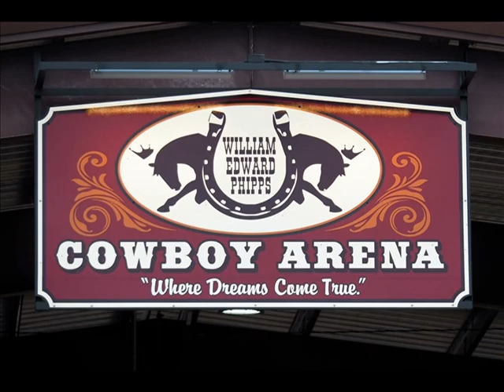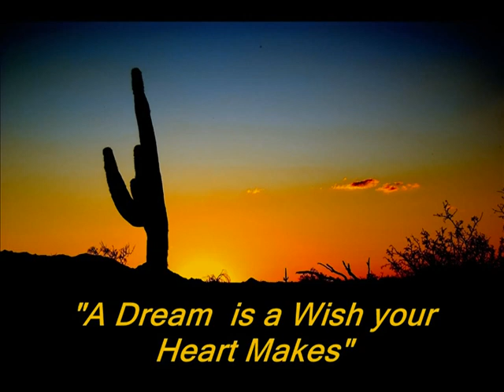William E. Phipps Arena Ribbon Cutting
William E. Phipps Cowboy Arena Ribbon Cutting